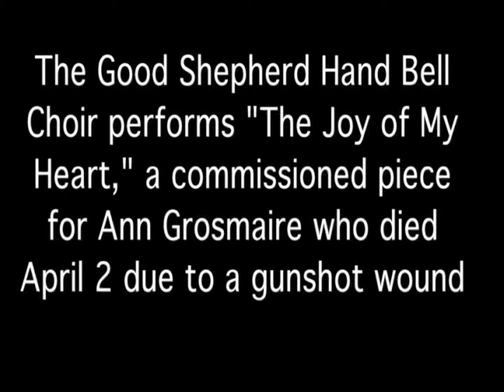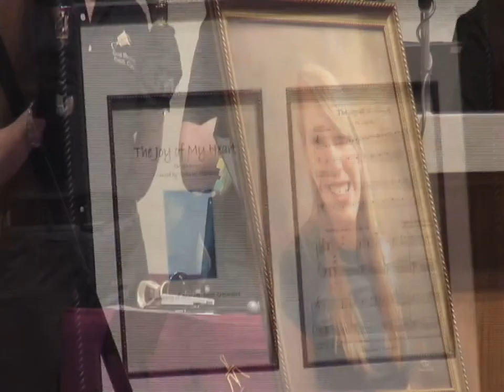Good Shepherd Hand Bell Choir play song for Ann Grosmaire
The Good Shepherd hand bell choir had a special song commissioned for Ann Grosmaire, a 19-year-old who died April 2, 2010, after being shot in the right eye.  Her fiancee, Conor McBride, has been charged with second degree murder.